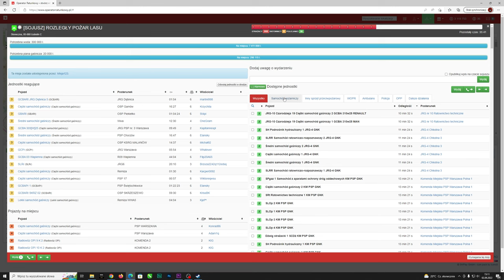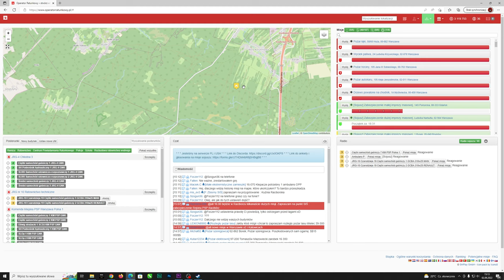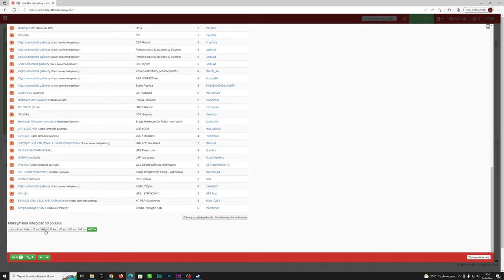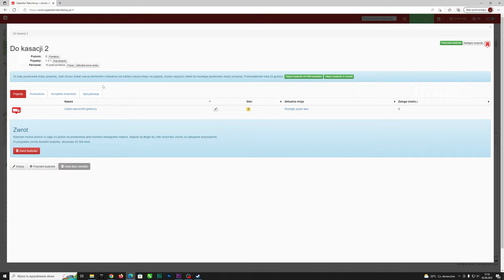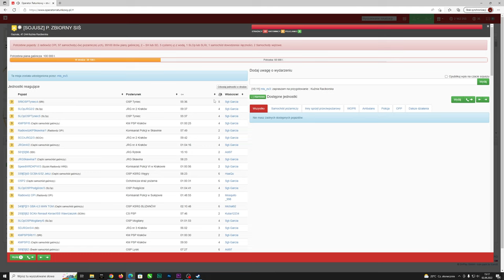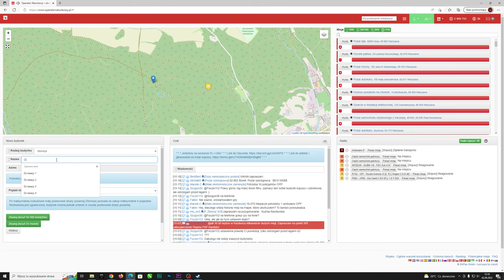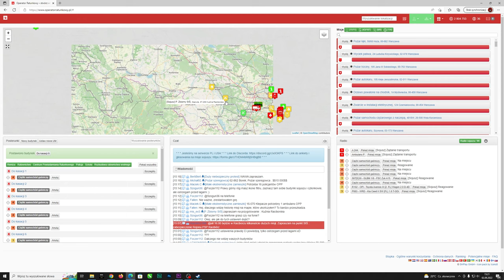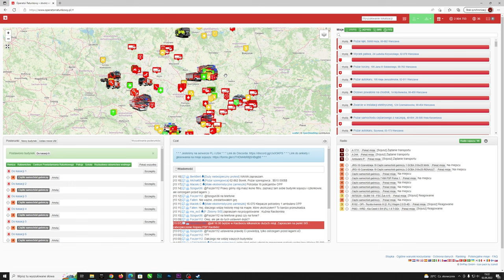Duża kasa małym kosztem | #16 | Operator Ratunkowy poradnik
Operator ratunkowy, to gra przeglądarkowa, w której naszym zadaniem jest wydawanie dyspozycji jednostkom ratunkowym. Możemy grać solo, ale największa zabawa zaczyna się, gdy dołączymy do sojuszu.

REGULAMIN:

1. Nie przeklinaj na czacie (trochę kultury).
2. Nie obrażaj prowadzącego, oraz innych widzów, ponieważ szybko pożegnamy się.
3. Nie spamuj emotkami, oraz nie używaj CAPS'a. Nightbot tego nie lubi i blokuje takie wypowiedzi.
4. Nie reklamuj innych kanałów. Jest to niekulturalne i w ten sposób daleko nie zajedziesz.
5. Nie udostępniaj żadnych linków. I tak nie pojawią się na czacie, a możesz za to wylecieć.
6. Nick'i zawierające wulgaryzmy są niedozwolone.
7. Baw się dobrze i daj bawić się innym. W końcu od tego są gry.
8. Nie pisz do mnie "EJ". Posiadam imię, oraz ksywę.
9. Nie pytaj kiedy ukaże się film z jakiejś gry. Jak będzie to będzie.
10. Nie pytaj o moderatora lub admina na discordzie. Wybieram ich samodzielnie.